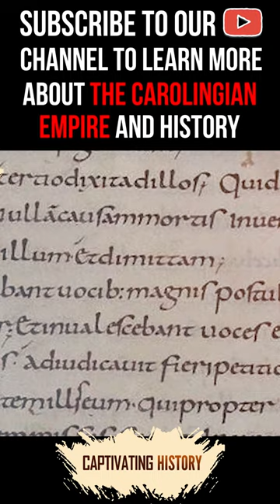What Was Charlemagne's Reform?